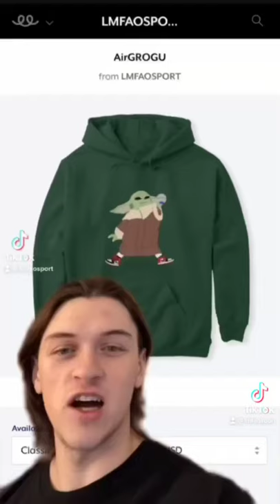Michael Jordan scams Scottie Pippen 😳